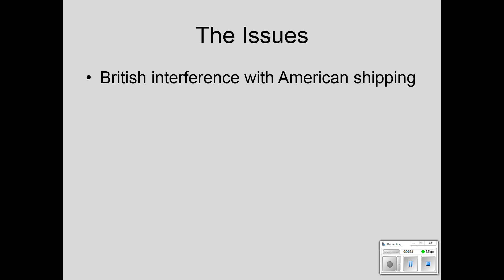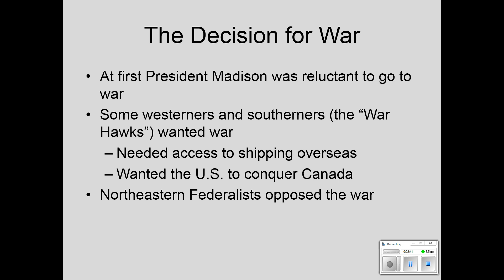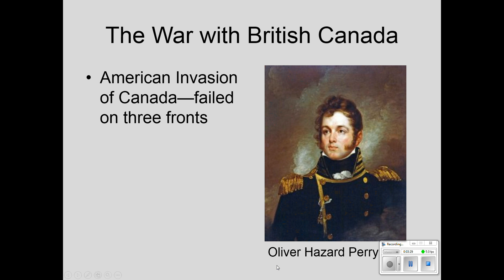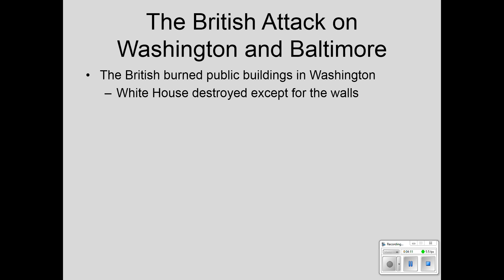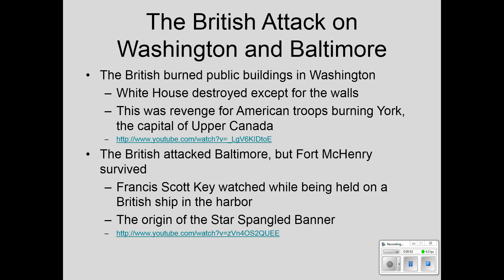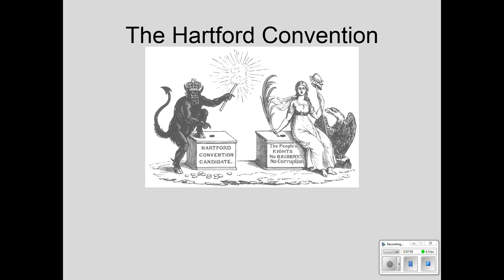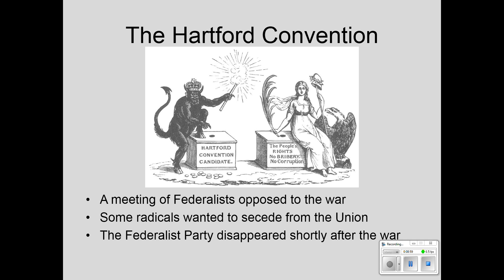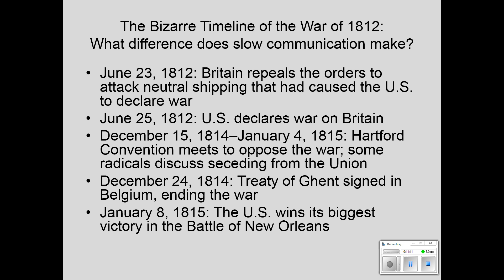War of 1812